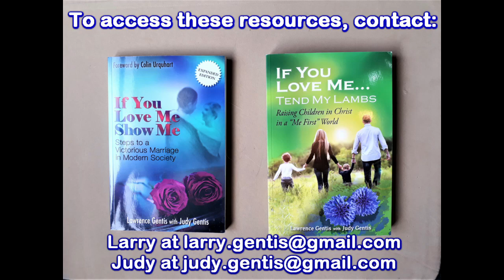Infertility and Couples: "Where are the Children?" with David and Ela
Judy and I married, wanted children, and they came.  But….what happens when you want children, plan for them, hope for them, and it just doesn’t happen?  David and Ela tell us their story.